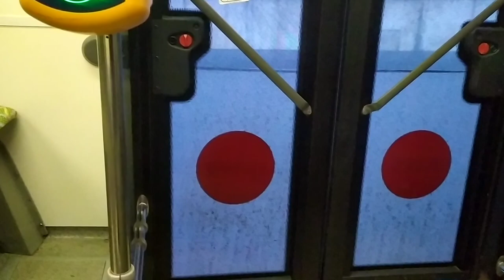11 | DPMÚL | TEDOM C18G | Voith | #801 (07.11.22)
Linka: 11

Dopravce: Dopravní Podnik Města Ústí nad Labem a. s.

Ev.č. vozidla: 801

Výrobce: TEDOM

Typ: TEDOM C18 G

motor: TEDOM City; 250 kW; EURO 5/EEV

převodovka: Voith

rozložení dveří: 2-2-2-2

V.č.: 9054/10019

VIN: TM1VM3790AJ000029

TEDOM
Dodán: 2009
Zařazen do provozu: nezařazen do provozu
Odstaven z provozu: 12/11
Vyřazen: 12/11

zapůjčen ZDS Psota
Dodán: 2011
Zařazen do provozu: 2011
Odstaven z provozu: 2011
Vyřazen: 2011

zapůjčen SAD Zvolen
Dodán: 2011
Odstaven z provozu: 03/11
Vyřazen: 03/11

zapůjčen Dopravní Podnik Města Ústí nad Labem a. s.
Dodán: 03/30/11
Zařazen do provozu: 03/11
Odstaven z provozu: 04/11
Vyřazen: 04/11

zapůjčen Dopravný Podnik Bratislava
Dodán: 10/11
Zařazen do provozu: 10/11
Odstaven z provozu: 10/11
Vyřazen: 10/11

Dopravní Podnik Města Ústí nad Labem a. s.
Dodán: 12/11
Zařazen do provozu: 12/11

Vozovna Předlice: 12/19/11 - dosud

Pozn.: původně předváděcí vůz, dvě výrobní čísla (ve výrobě číslo 9054 v provozu však číslo 10019).
01/22/20: dopravní nehoda s nákladním automobilem
01-03/20: oprava vozidla
06-09/20: odstaven se závadou točny
04/22-10/13/22: oprava motoru

Výbava: klimatizace pracoviště řidiče, vnější informační panely BUSE (DOT LED; zelená); od 2011: LED denní svícení

Natočeno v úseku: Ústí n. L., Hraničář - Ústí n. L., Poliklinika - Ústí n. L., Bezručova - Ústí n. L., Na Spálence - Ústí n. L., Městský stadion - Ústí n. L., Bukov, rondel - Ústí n. L., Všebořice, obch. centrum

Zastávky směr Hlavní nádraží:
1) [122] Přestanov
_změna tarifní zóny_
2) [121] Chlumec, Stradov
3) [121] Chlumec, Zalužanská
4) [121] Chlumec
5) [121] × Chlumec přejezd
_změna tarifní zóny_
6) [101] × U Českého Újezdu
7) [101] × Havířská
8) [101] × Podhoří
9) [101] Všebořice OC
10) [101] Lipová
11) [101] Všebořická
12) [101] Ve Stromkách
13) [101] Bukov
14) [101] Zimní stadion
15) [101] Štefánikova
16) [101] Na Spálence
17) [101] Kampus
18) [101] Poliklinika
19) [101] Hraničář
20) [101] Divadlo
21) [101] Malá Hradební
22) [101] Hlavní nádraží

Zastávky směr Všebořice OC (Chlumec, Přestanov):
1) [101] Mírové náměstí
2) [101] Revoluční
3) [101] Divadlo
4) [101] Hraničář
5) [101] Poliklinika
6) [101] Kampus
7) [101] Bezručova
8) [101] Na Spálence
9) [101] Štefánikova
10) [101] Městský stadion
11) [101] Bukov
12) [101] Bukov rondel
13) [101]  Všebořická
14) [101] Lipová
15) [101] Všebořice OC
16) [101] × Podhoří
17) [101] × Havířská
18) [101] × U Českého Újezdu
_změna tarifní zóny_
19) [121] × Chlumec přejezd
20) [121] Chlumec
21) [121] Chlumec, Zalužanská
22) [121] Chlumec, Stradov
_změna tarifní zóny_
23) [122] × Přestanov, U Pomníku
24) [122] Přestanov

Prudké brždění:
13:12, 14:03, 14:56

spoj v 16:03

Natočeno: 7. listopadu 2022